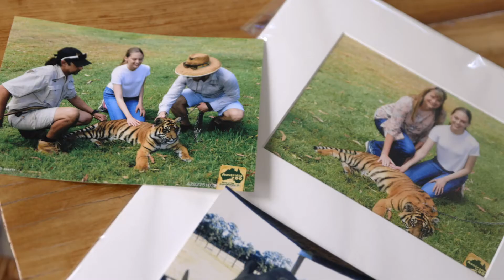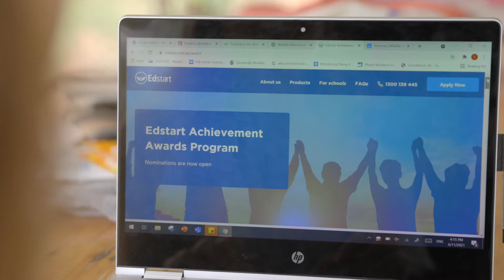Indiana Tichon - IndyKits | Edstart Achievement Awards Program 2021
After witnessing the devastating impacts of the 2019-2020 bushfire season, Brigidine College student and Edstart Achievement Award winner Indiana Tichon embarked on a project to help communities better assist injured wildlife.